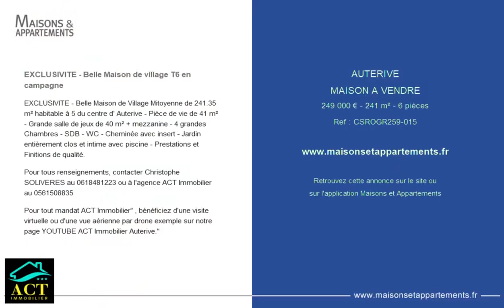AUTERIVE - MAISON A VENDRE - 249 000 € - 241 m² - 6 pièce(s)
Référence : CSROGR259-015

EXCLUSIVITE - Belle Maison de village T6 en campagne

EXCLUSIVITE - Belle Maison de Village Mitoyenne de 241.35 m² habitable à 5 du centre d' Auterive - Pièce de vie de 41 m² - Grande salle de jeux de 40 m² + mezzanine - 4 grandes Chambres - SDB - WC - Cheminée avec insert - Jardin entièrement clos et intime avec piscine - Prestations et Finitions de qualité.

Pour tous renseignements, contacter Christophe SOLIVERES au ou à l'agence ACT Immobilier au

Pour tout mandat ACT Immobilier" , bénéficiez d'une visite virtuelle ou d'une vue aérienne par drone exemple sur notre page YOUTUBE ACT Immobilier Auterive."

Cette annonce vous est proposée par l'agence ACT Immobilier Auterive

|2203840|